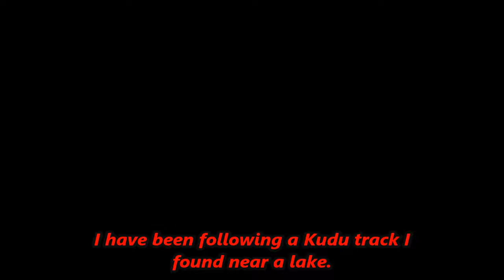theHunter: Call of the Wild. Diamond kudu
First diamond on the vurhonga savanna map and he is a beauty at only level 4.